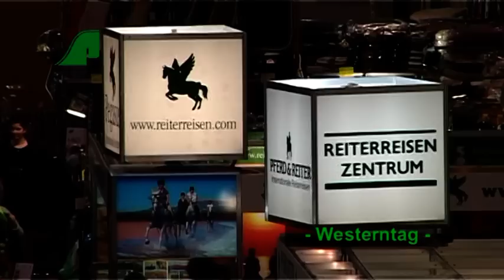EQUITANA 2011 Tagesclip vom Westerntag am Donnerstag, 17.3.2011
Am EQUTIANA Westerntag hieß es: Horsemanship meets Cowsense. Mit dabei sind die Stars der Szene und als Special-Guest Anky van Grunsven, Hollands Dressurolympia-siegerin im Westernsattel.